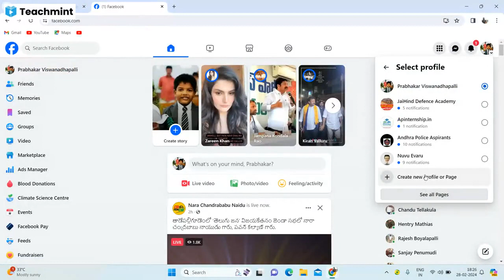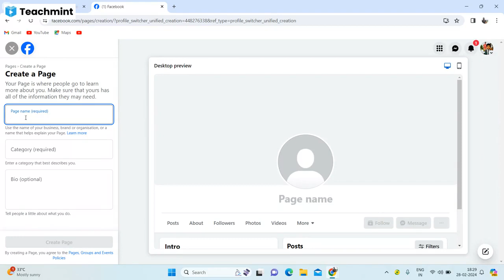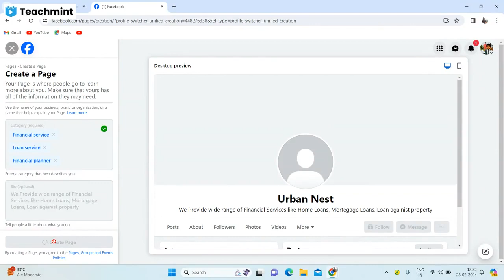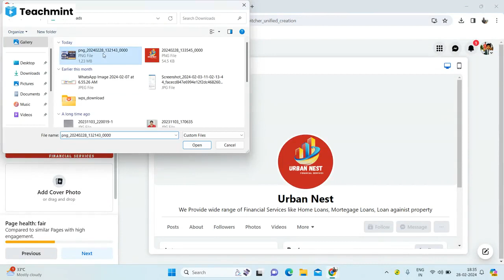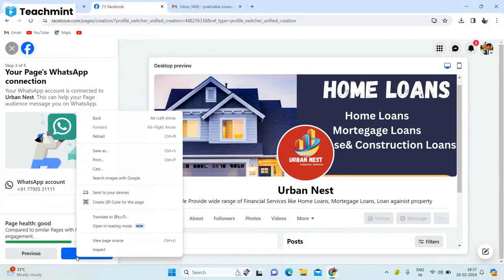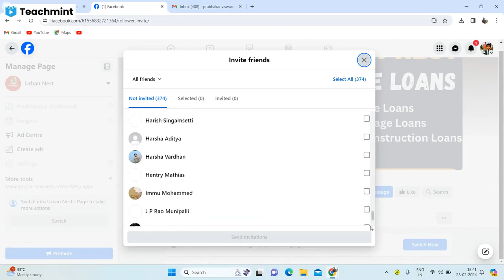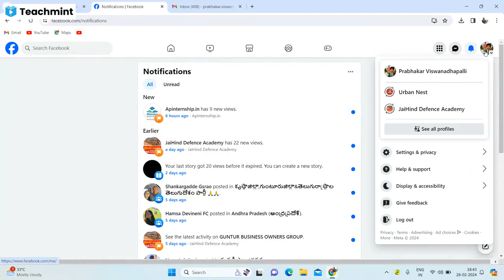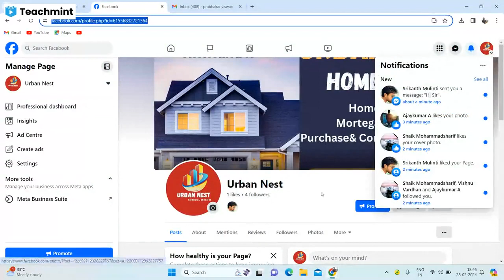Digital Marketing Facebook Business Page